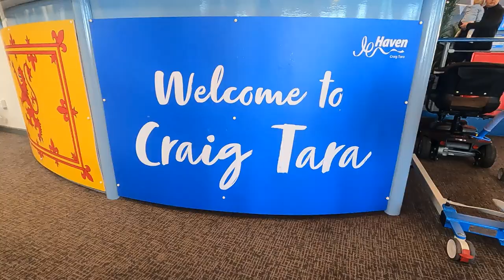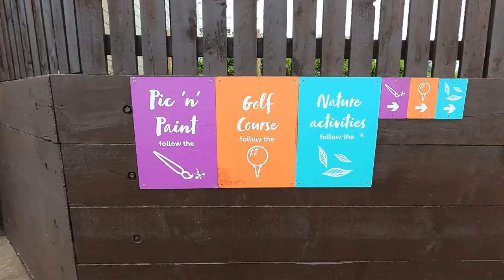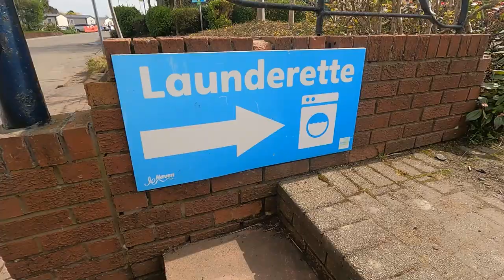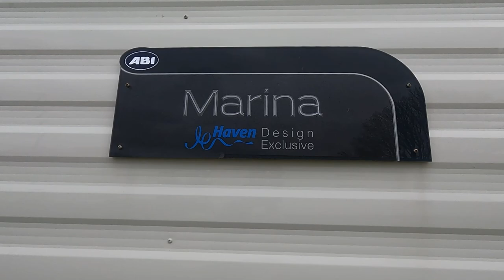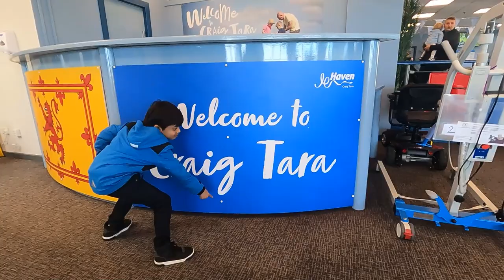Craig Tara Haven Holiday Park in Ayr Scotland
Detailed video about all the aspects and facilities of Craig Tara Haven Holiday Park in Ayr Scotland